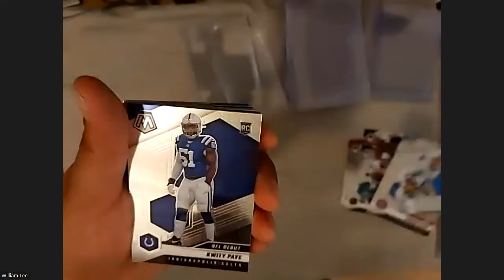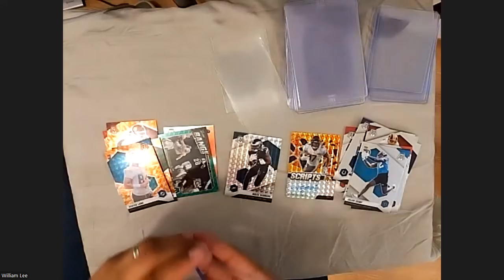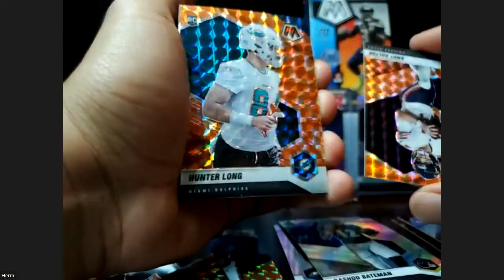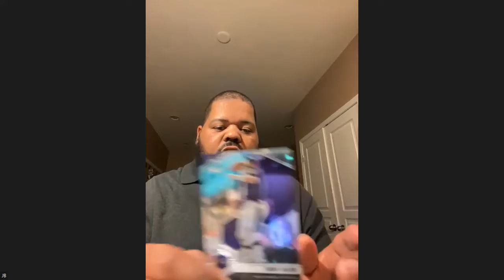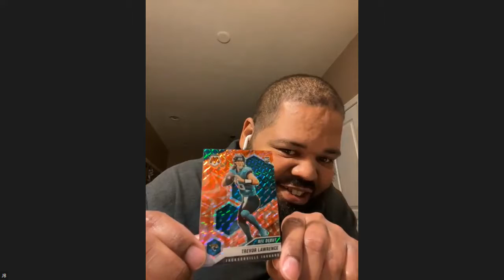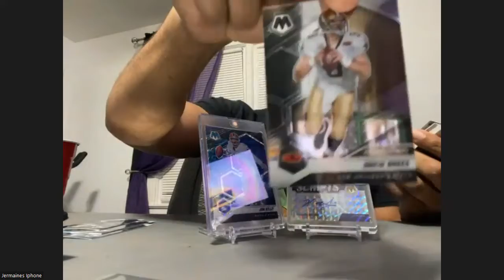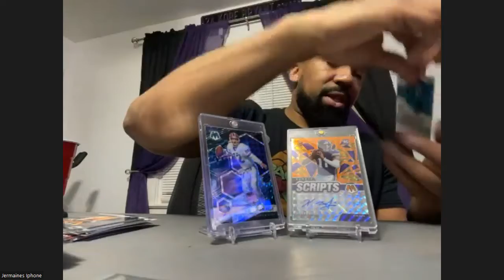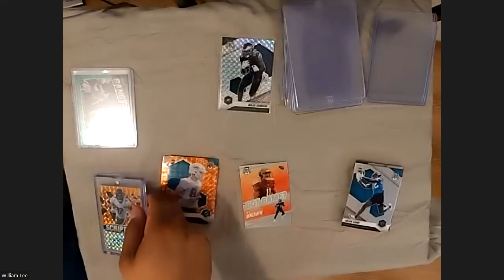Crazy QB Genesis Pull along with Rookie Scripts 2021 Battle of the Hangers pt 2